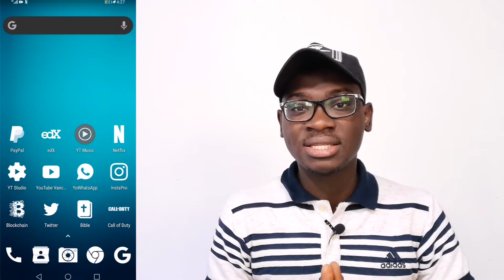How to stabilize a shaky video with Google Photos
A short tutorial on how to stabilize a very shaky video footage with your smartphone and Google photos